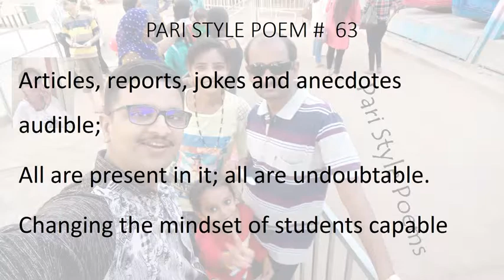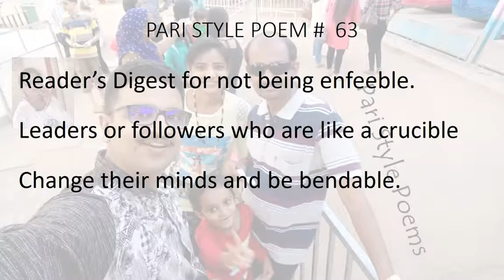Pari Style Poems by Sanket D Jain # 63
I am developing a new style of writing poetry where all ending words rhyme with one another. I named it “Pari”.  This is a unique style which is being recognized by many critics through some sites. Thanks to those invisible hands and fingers which supported and inspired me to continue my efforts in my new, creative, artistic and innovative “Pari” style.